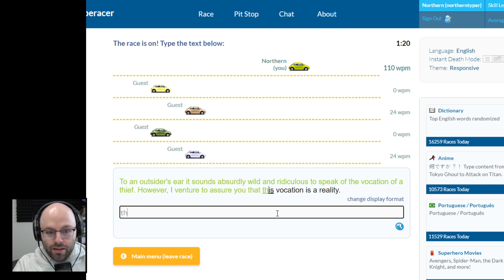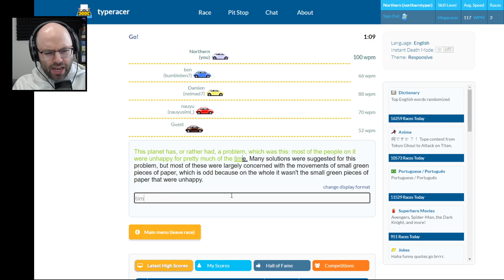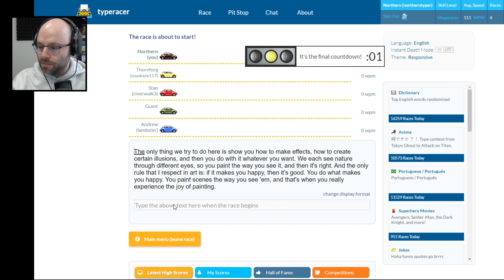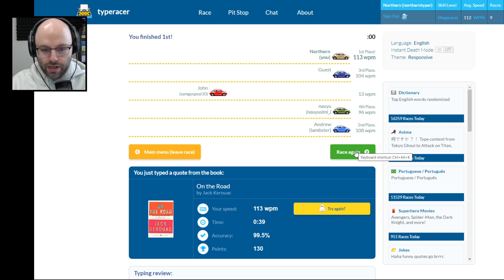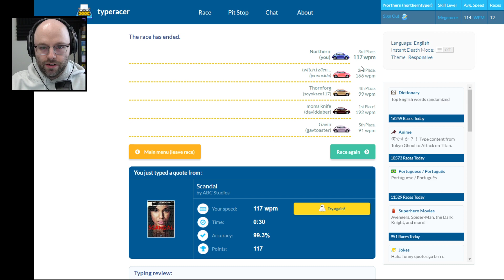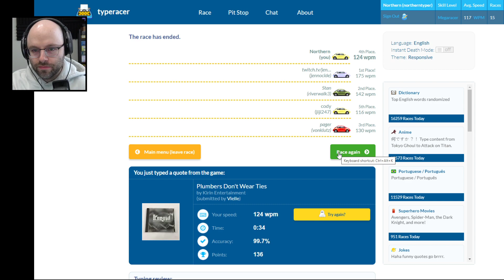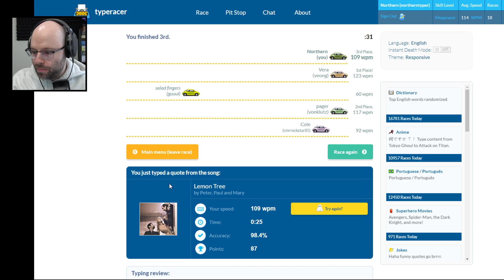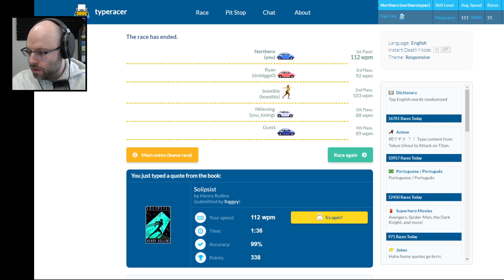When Being In The Top 99.5% Isn't Good Enough (TypeRacer)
This came from my Twitch stream on April 22nd, 2021! Follow me to catch me live every day but Saturday

TypeRacer is an online PvP typing test game where you test your mettle against (apparently) the fastest court stenographers on Earth. Let's see if we can Mavis our Beacons and at least pick up a couple wins in the most competitive online game I've ever played.